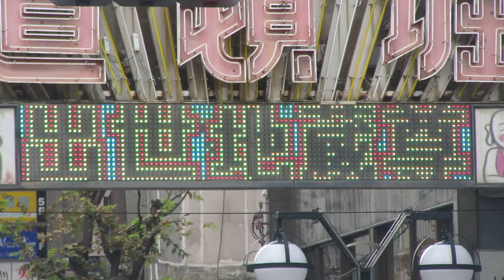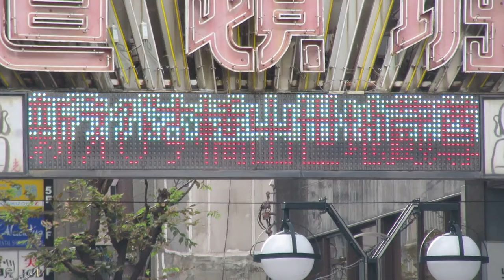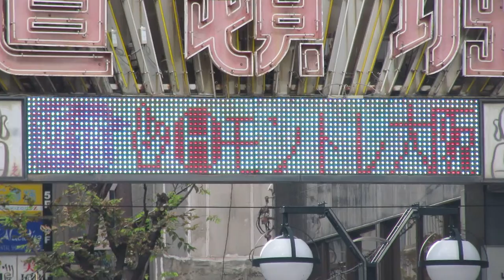道頓堀2丁目商店街 入口の電光掲示板 34.668710555906934, 135.50005328439974